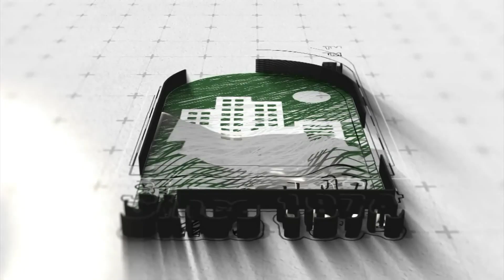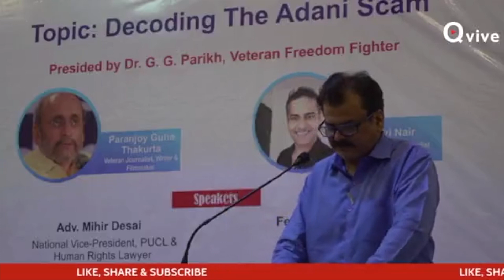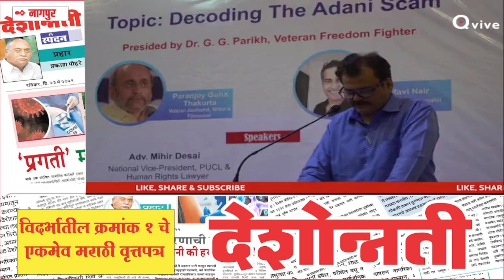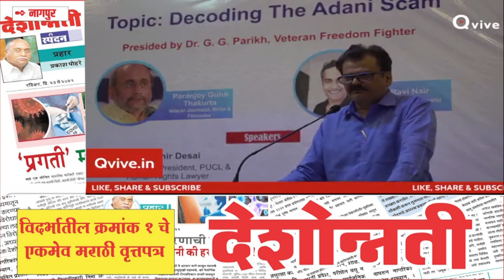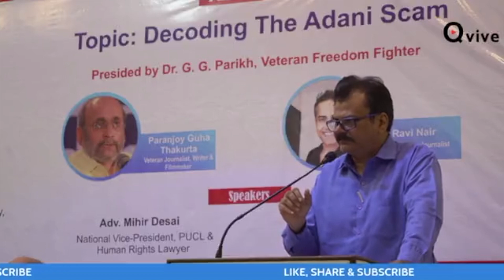मोदी का अडानी ग्रुप कांड का क्या अहम रोल है Watch Video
Adani Group Latest News : क्या अडानी संकट से मोदी के इकोनॉमिक विजन को है खतरा? एक्सपर्ट किस तरफ कर रहे इशारा